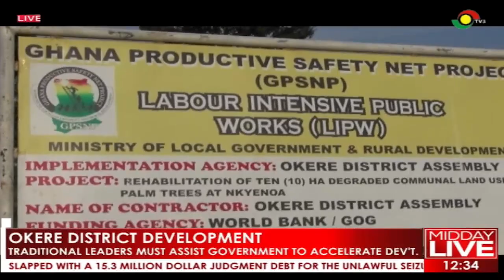Okere District Assembly invests in Education, Employment and roads